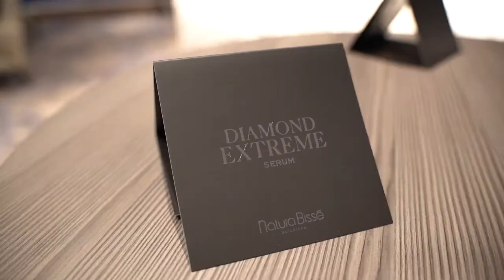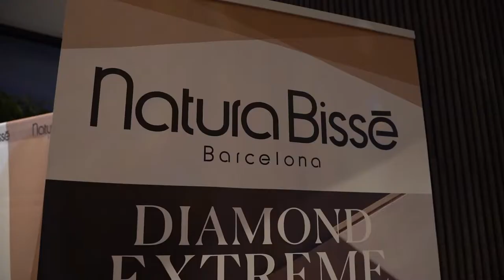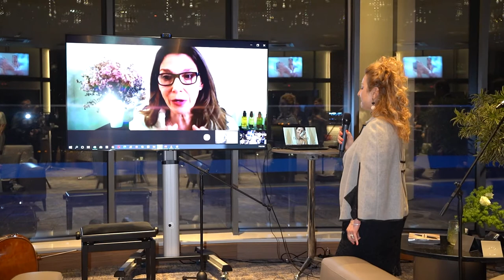Natura Bisse Bulgaria представя Diamond Extreme Serum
Natura Bisse Bulgaria представи Diamond Extreme Serum в Милениум Център София

Тъй като възрастта на кожата не е въпрос на години, а на наличие на точното количество енергия.
Не можем да спрем времето, нито искаме да го правим, но трябва да живеем всеки ден с възможно най-много енергия. - Това е философията на испанския луксозен козметичен бранд Natura Bisse, който българките имат удоволствието да познават, благодарение на Грети Гарсия.

На красиво коктейлно парти бе представен и най-новият продукт в богатото портфолио на бранда - Diamond Extreme Serum.

"Окончателен антиейджинг ефект. Продукт, който променя правилата на играта за всички типове кожа. Повярвайте ни. Този серум ще революционизира вашия ритуал за красота."

Вижте повече в репортажа на Code Fashion TV.